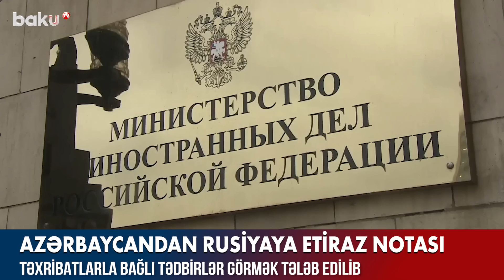Azərbaycandan Rusiyaya etiraz notası - BAKU TV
Azərbaycandan Rusiyaya etiraz notası